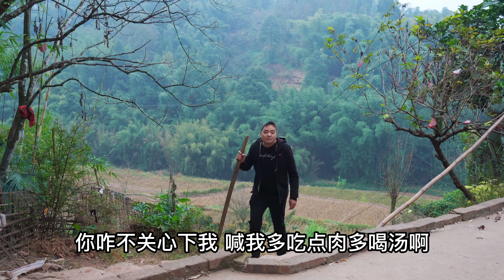八十歲爺爺腳不舒服，媳婦擔心不已，姨台貼心燉豬腳改善伙食【農村姨台】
大家好，我是【農村姨台】
正式入駐YouTube平台啦！這是我在YouTube的唯一官方賬號
之後會給大家帶來我們農村樸實簡單的幸福生活
用視頻記錄我們平淡而又美好的農村生活
給大家傳遞一份小小的快樂
農忙 農村 农村姨台 本频道内容旨在分享日常生活，绝对没有动物虐待的情况。